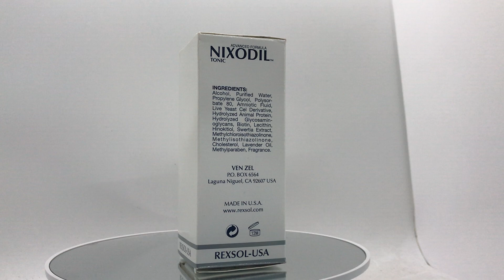REXSOL NIXODIL -- HAIR AND SCALP SUPER REVITALIZER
HAIR AND SCALP TYPES
Dry, Normal, Oily

FEATURES
A Super revitalizer hair and scalp treatment tonic helps to prevent hair loss and encourages re-growth. This Super stimulator formula is designed to fight hair loss and stimulate the growth of the hair follicles that are suffering from weak hair and scalp conditions. This product is not a drug. Requires no medical supervision and has no side effects. To be used by men and women.

BENEFITS
– Prevents hair loss and stimulates hair growth.
– Revives hair follicles to help regrow thicker hair.
– Maintains a healthy, conditioned scalp.
– Exfoliates to prime your scalp for treatment.

Apply a small amount on the scalp and massage gently. Use morning after bath and evening at bedtime.

KEY INGREDIENTS
Live Yeast Cell Derivative
Hydrolyzed Protein
Hydrolyzed Glycosaminoglycans
Biotin
Lecithin
Hinokitiol
Swertia Extract